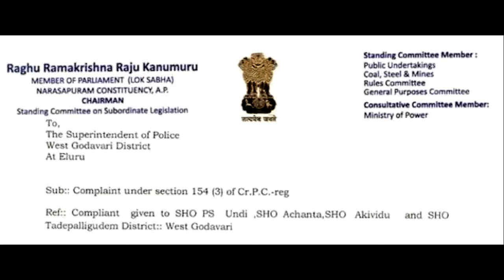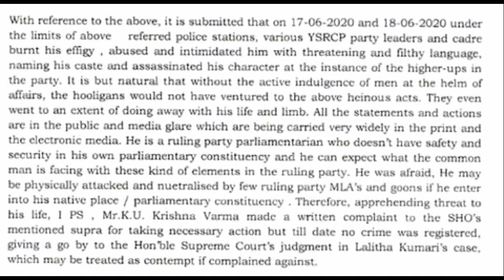Yello Media(Youturn Babu ) sleeper cell....